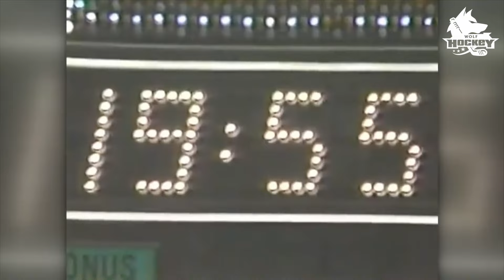Alexander Mogilniy “Alexander The Great" NHL Tribute ᴴᴰ